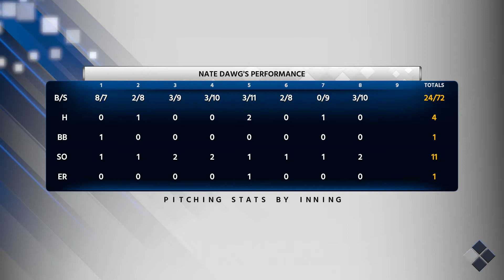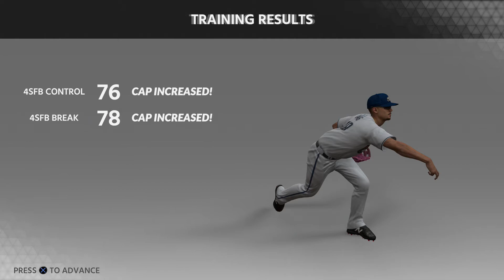LP: MLB The Show 18: Road To The Show #14 - Do Better Dawg